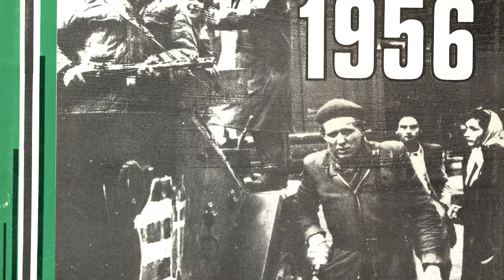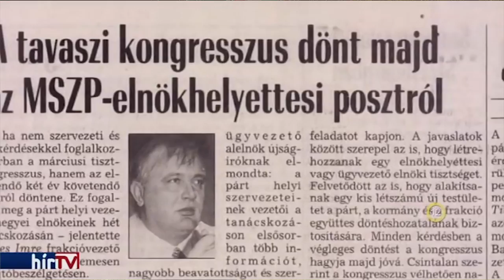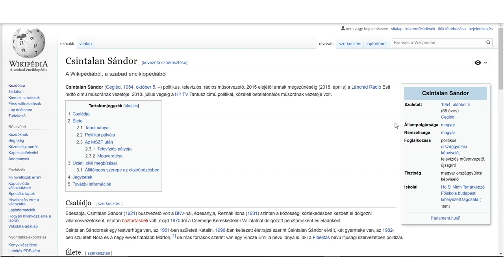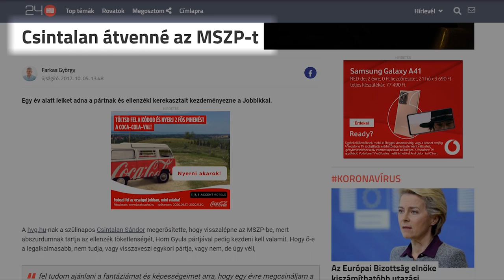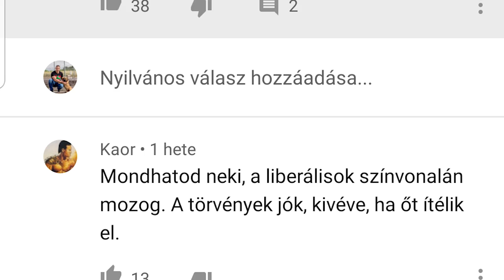Válasz Tasnádi Péternek! Fenyegetőzik a politikai alvilág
Zene: Il Padrino The Godfather. The New Godfather; Love Theme; The Immigrant; The Godfather Waltz (Complesso A Plettro Di Taormina)